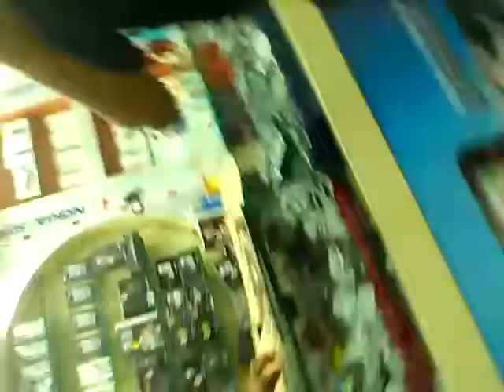Hardik's 24th Birthday and 2nd anniversary of TOP 10 Mobile Shop Ghatkopar ( East) 044.mp4